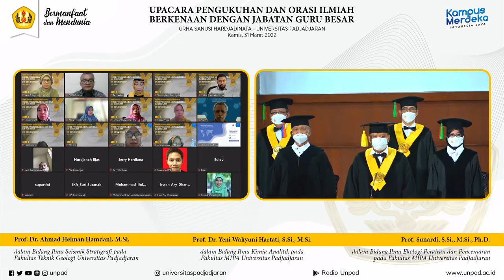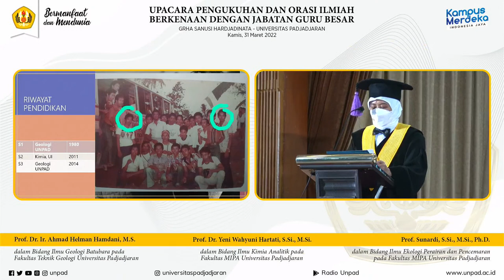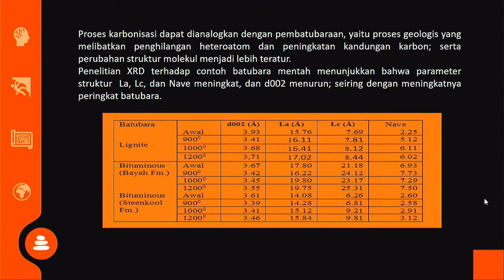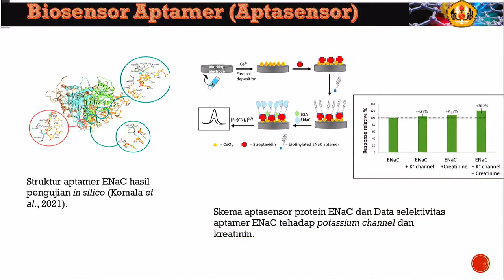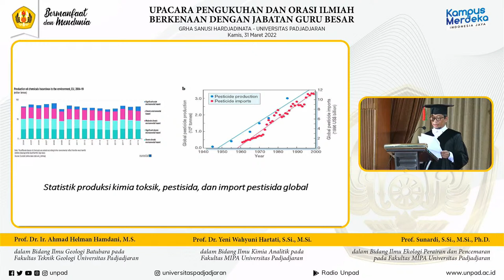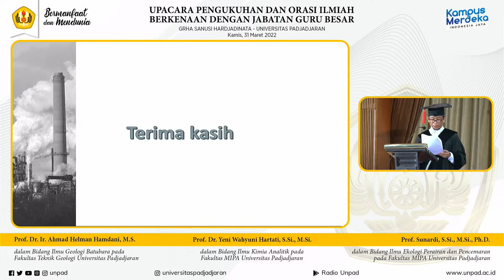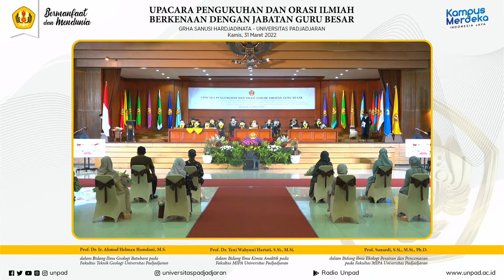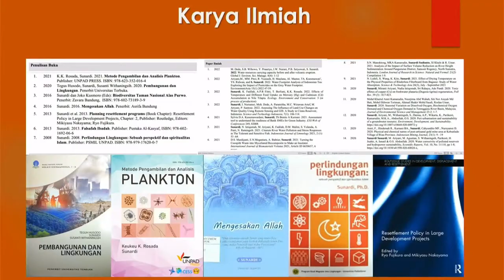Pengukuhan GB Prof. Ahmad Helman Hamdadi, Prof. Yeni Wahyuni Hartati, Prof. Sunardi